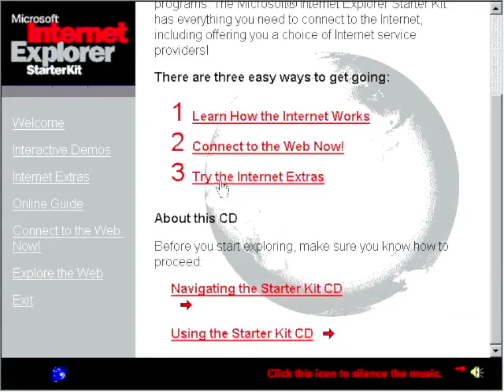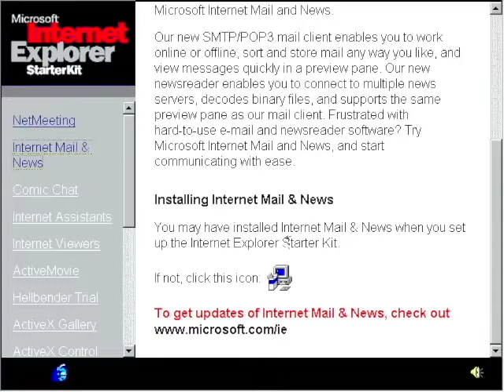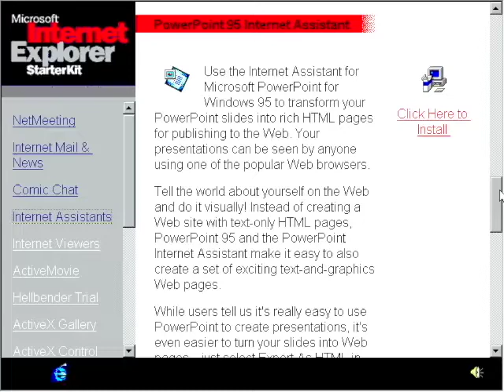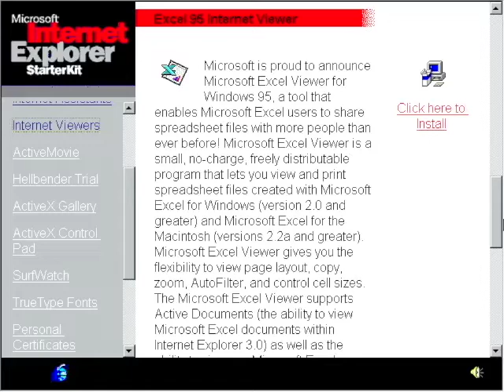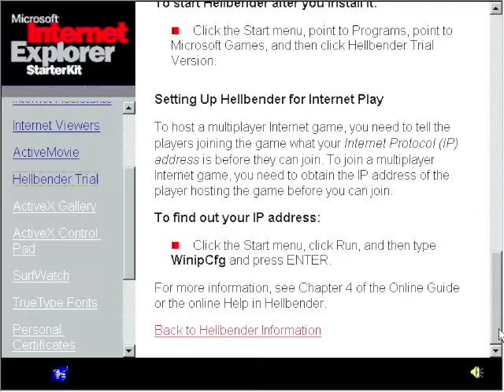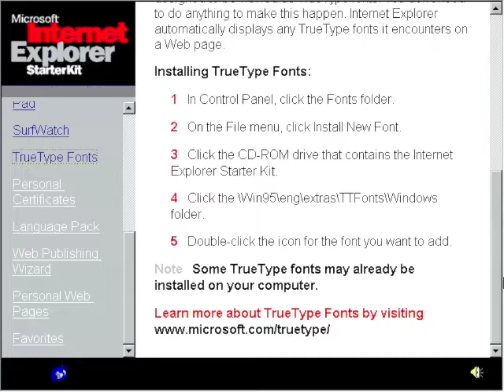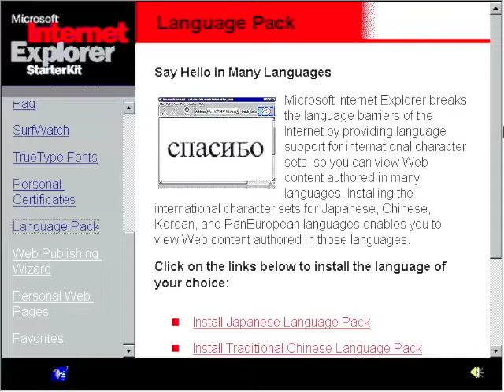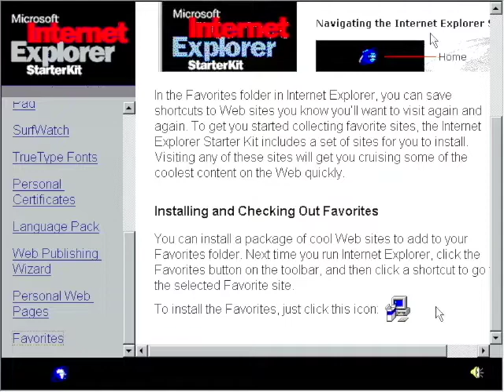Internet Extras | Internet Explorer Starter Kit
Internet Extras
From the Internet Explorer Starter Kit

Chapters
00:00 Welcome
00:50 Internet Extras
03:10 NetMeeting
04:35 Internet Mail & News
05:55 Comic Chat
07:40 Internet Assistants
12:50 Internet Viewers
16:40 ActiveMovie
17:40 Hellbender Trial
19:30 ActiveX Gallery
20:10 ActiveX Control Pad
21:45 SurfWatch
23:15 TrueType Fonts
24:45 Personal Certificates
28:25 Language Pack
29:10 Web Publishing Wizard
30:05 Personal Web Pages
32:55 Favorites

RIP Internet explorer 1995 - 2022